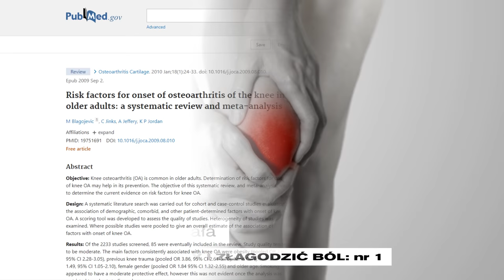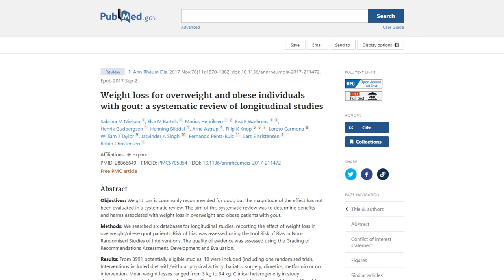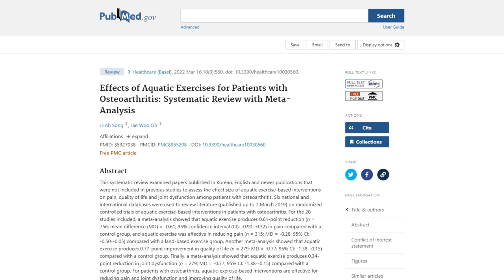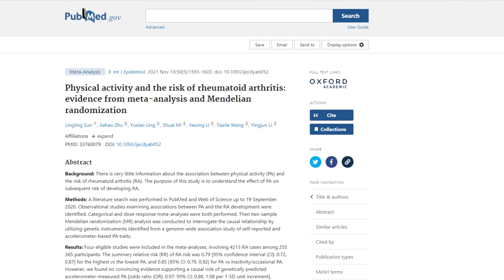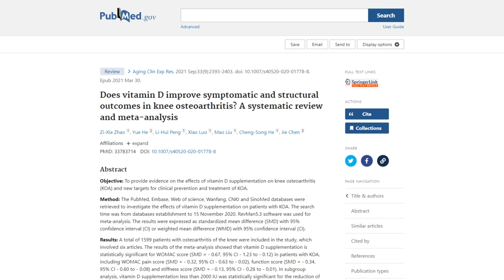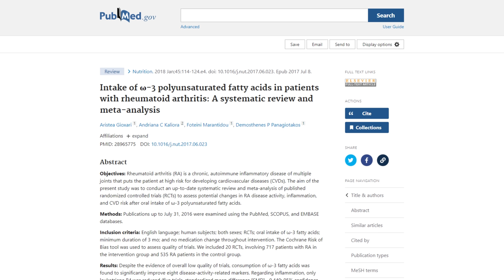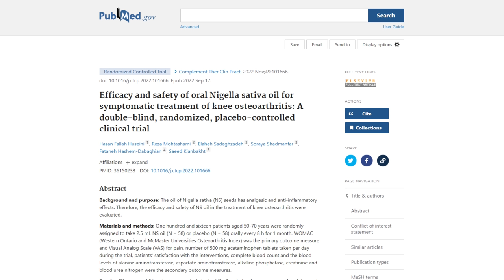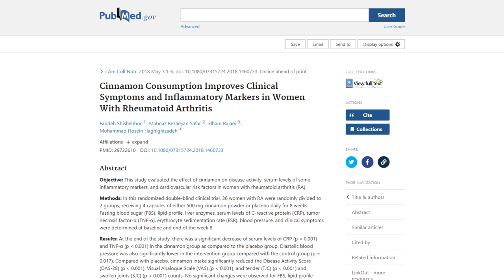15 gramów żelatyny i inne kuracje na zdrowe stawy, ból stawów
Co na ból stawów będzie pomocne? Choroba zwyrodnieniowa stawów, reumatoidalne zapalenie stawów (dieta jest tu bardzo ważna), czyli RZS czy dna moczanowa to problemy zdrowotne, które prędzej czy później dotkną wielu z nas. Dlatego w filmie opowiem o „kuracjach” na zdrowe stawy. Nie tylko o tym, jaka dieta na zdrowe stawy jest pomocna, ale np. wyjaśnię, dlaczego żelatyna na stawy jest skuteczna, ale już kolagen na stawy niekoniecznie. Kolagen do picia słynie z działania na stawy, lecz jego skuteczność jest słaba. Jeśli więc ciekawi Państwa dna moczanowa (domowe sposoby), choroby reumatyczne i zwyrodnieniowe, to zapraszam do oglądania. Pozdrawiam, dietetyk dr Bartek Kulczyński.

✔️ SPIS TREŚCI:
0:00 | Dieta na zdrowe stawy i różne skuteczne kuracje
0:34 | Jak najlepiej odciążyć przeciążone stawy
2:19 | Aktywność fizyczna a chore stawy - można ćwiczyć?
4:34 | Witamina słońca a zapalenie stawów - bardzo ważna
6:17 | Kwasy tłuszczowe omega-3, oto ich dobre źródła
7:37 | Olej z czarnuszki a reumatoidalne zapalenie stawów
8:31 | Najzdrowsze przyprawy dla naszych stawów
10:40 | Cierpki sok żurawinowy i sok z cierpkiej wiśni
11:44 | Sproszkowana dzika róża na ból stawów?
12:49 | Lista 8 ziół, które pomagają na stawy
17:01 | Kadzidłowiec indyjski (Boswellia serrata), czy pomaga?
17:54 | Ashwagandha (indyjski żeń-szeń), czy pomaga?
18:13 | Glukozamina i chondroityna, czy pomaga?
19:33 | MSM (siarka organiczna), czy pomaga?
20:13 | Kolagen na stawy, czy pomaga?
20:46 | SKUTECZNE: żelatyna w połączeniu z witaminą C
21:36 | Dna moczanowa: domowe sposoby, które pomogą

✔️ MÓJ INSTAGRAM:
drbartekpl